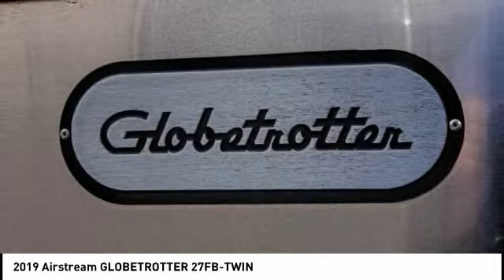2019 Airstream GLOBETROTTER LAKE ELSINORE MENIFEE MURRIETA PERRIS TEMECULA AI19105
2019 Airstream GLOBETROTTER 27FB-TWIN

Airstream Inland Empire
27969 Jefferson Ave.

AIRSTREAM INLAND EMPIRE PROUDLY SERVING LAKE ELSINORE, MENIFEE, MURRIETA, PERRIS, TEMECULA, AND SURROUNDING SOUTHERN CALIFORNIA LOCATIONS. 2019 Airstream 27FB-TWIN Stock #: AI19105 | VIN: 1STTNYL23KJ548311 | 2019 Airstream 27 GLOBETROTTER Airstream Inland Empire 31712 CASINO DR. LAKE ELSINORE, CA 92530